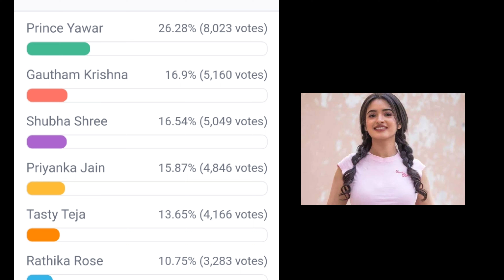Bigg boss 7 telugu 4th week voting polls result ll friday elimination twist🤯🔥